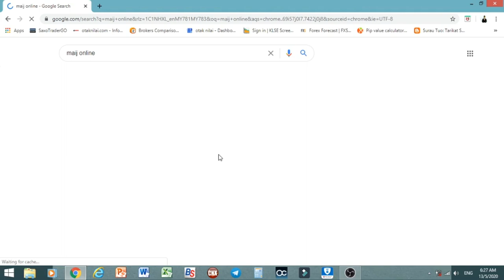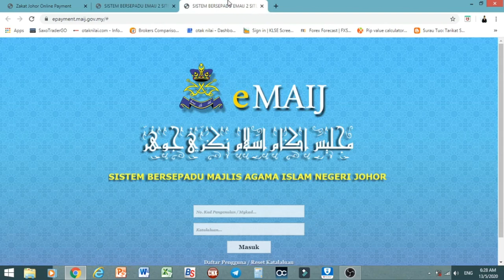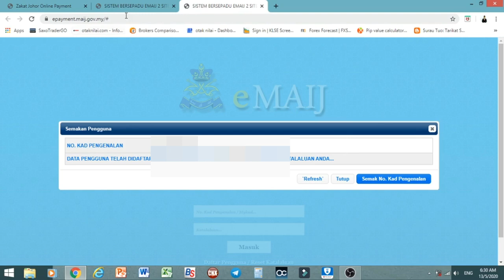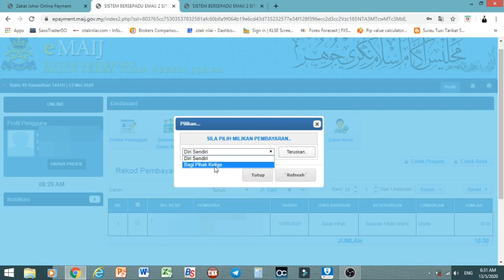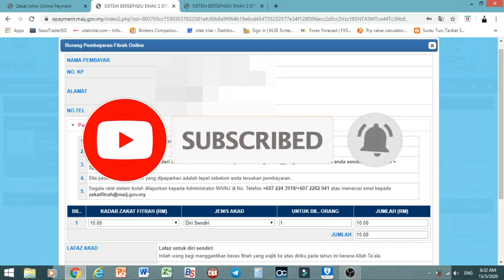cara bayar zakat fitrah online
Ramadhan kita pada tahun 2020 ini berbeza dengan tahun-tahun sebelumnya, disebabkan perintah kawalan pergerakan. Majlis Agama Islam telah mengambil satu maknisme untuk pembayaran zakat secara online. Jadi saya kongsikan rakan-rakan cara bayar zakat fitrah secara online.